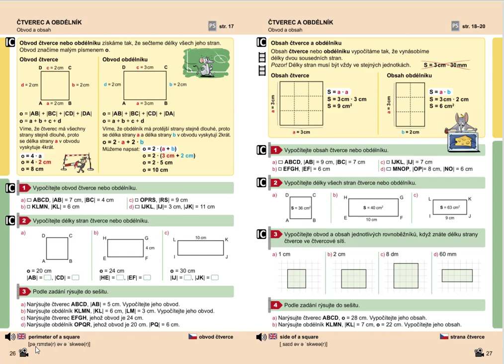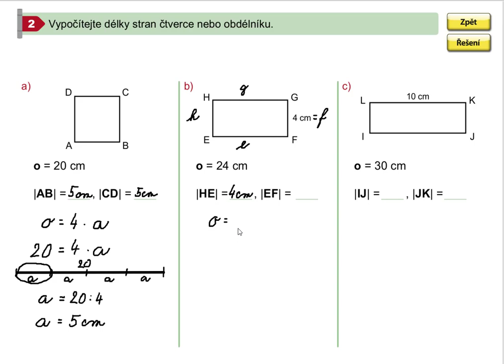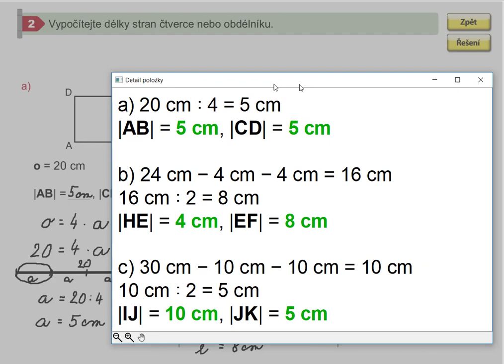Výpočet strany z obvodu čtverce nebo obdélníku, Geometrie pro 5.roč., str. 26, cv. 2